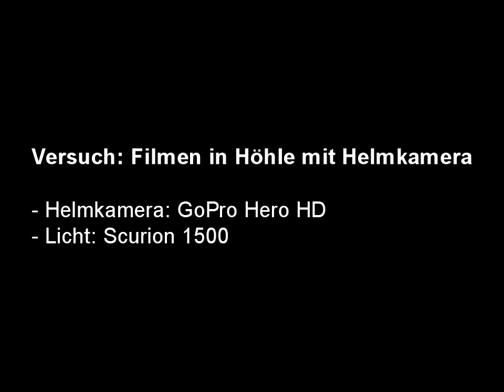Höhle: GoPro Hero HD mit Scurion 1500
Film-Versuch in einer Höhle mit jeweils am Helm montierter Kamera und Licht:
- GoPro Hero HD (Modus 4)
- Scurion 1500 (Raumlicht und/oder Spot meist auf voller Leistung)

Anmarsch überspringen: 00:54